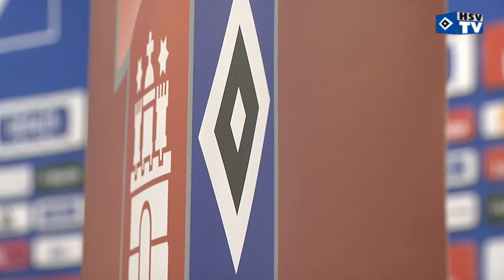HSV TV Bundesligaprofi Marcell Jansen im Gespräch mit Jugendlichen 05/12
HSV-Profi Marcell Jansen erklärt im Gespräch mit Jugendlichen des Vereins Zweikampfverhalten e.V. beim „Hamburger Weg“ wie wichtig es für das Team ist, auf dem Platz cool zu bleiben.